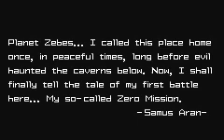Metroid - Zero Mission NR Raw 1